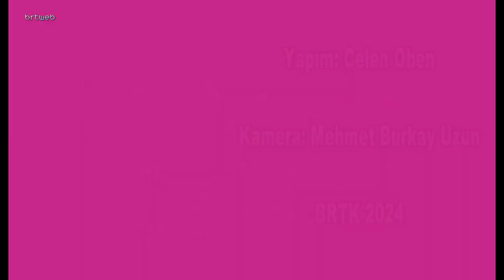Spor Sohbetleri 05.10.2024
Spor Sohbetleri Hüseyin  Umay